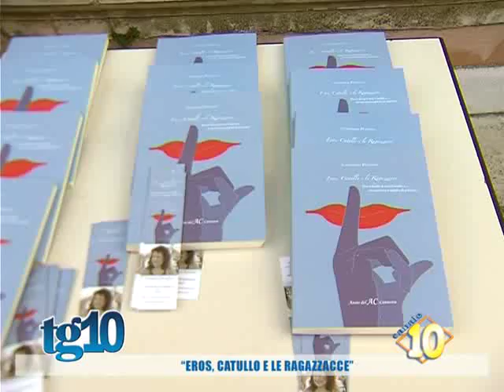''Eros, Catullo e le Ragazzacce'' del 07 Ago 2014